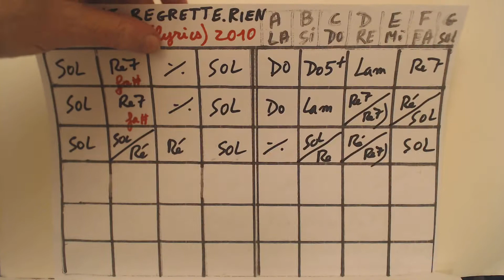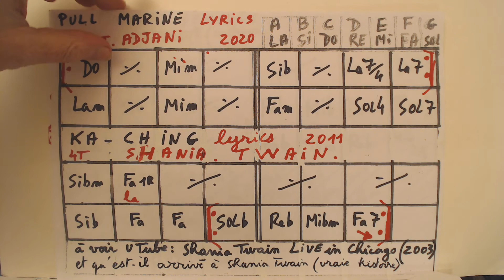ET POURTANT DE AZNAVOUR // ACCORDS GUITARE/ QSQS 5 / CH AZNAVOUR. DIFFICULTE: 3/4